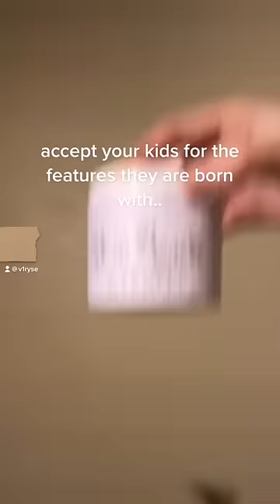a public letter to my asian family